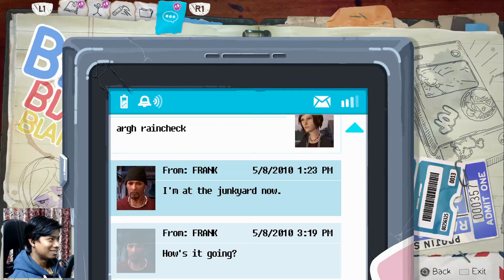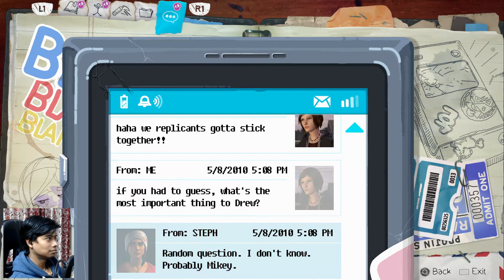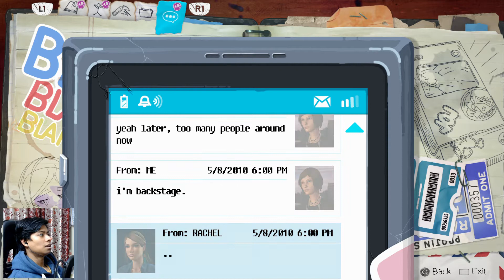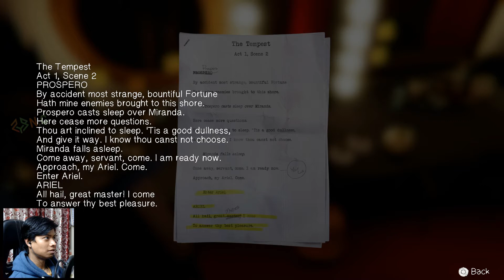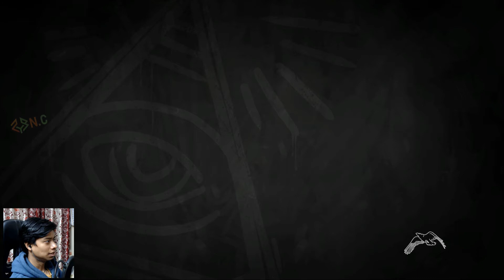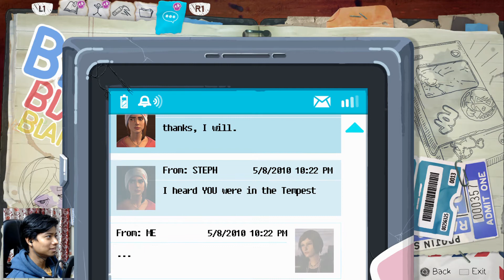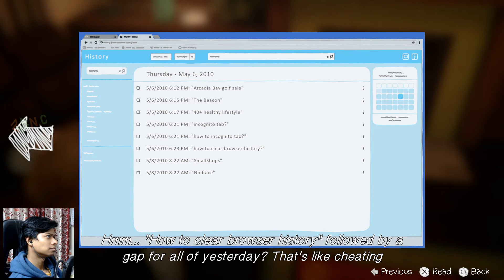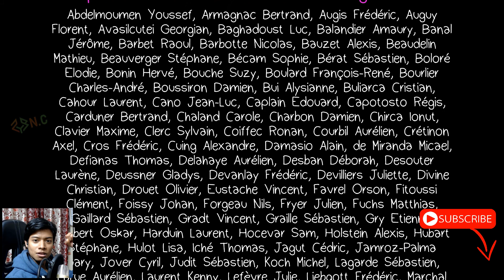Life is Strange Before the Storm EPISODE 2 ending [ BRAVE NEW WORLD ] Part 2 HINDI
good news. RACHEL finally played his role in the show. THE TEMPEST
bad news. RACHEL had quarrel wit his father & SHE came to know a SHOCKING TRUTH.
EPISODE 1 full story ALL CUT SCENES
LIKE, if u enjoyed it..